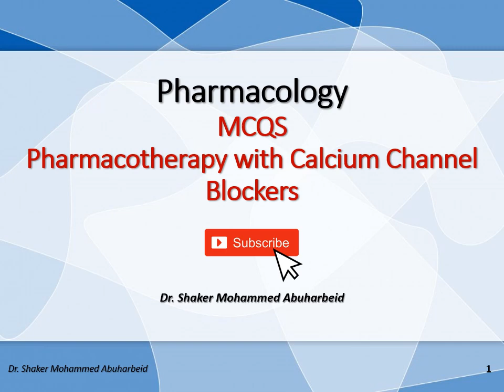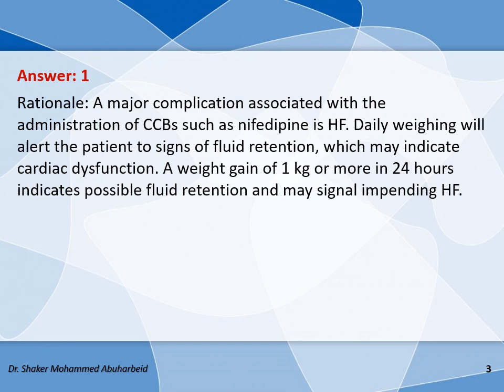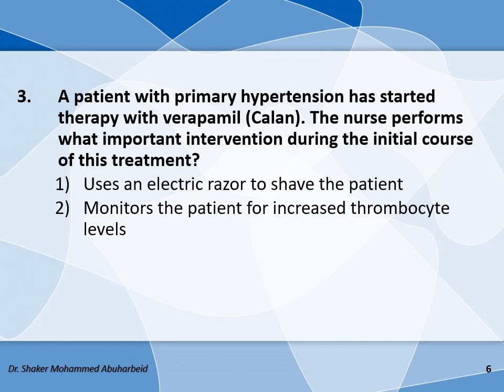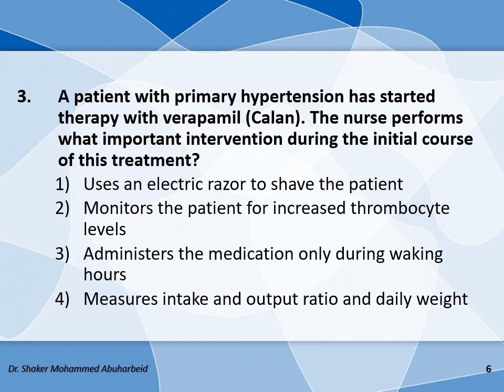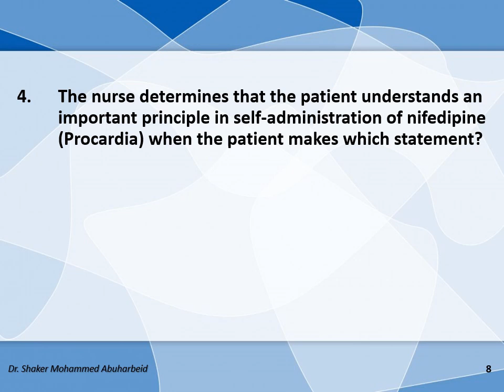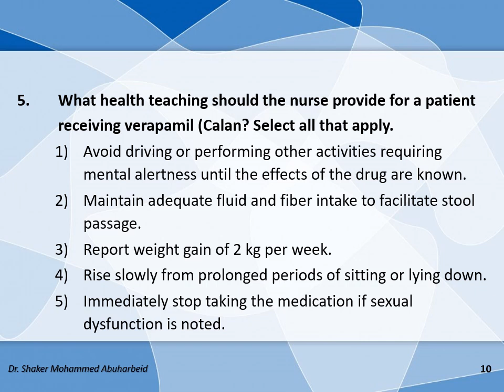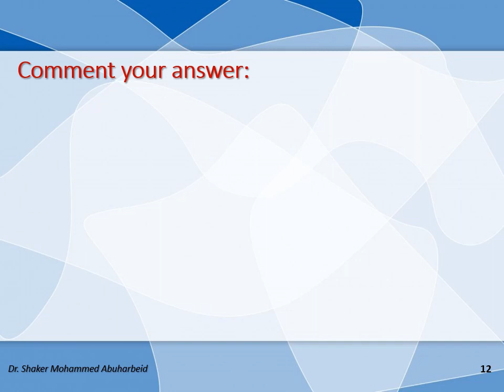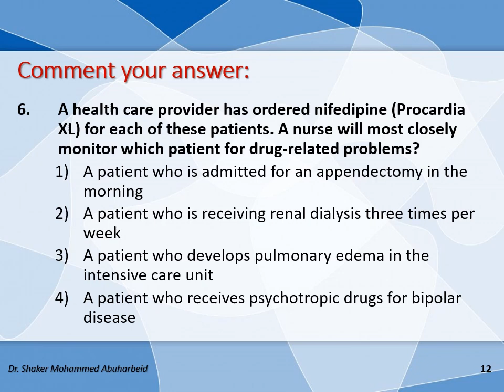Calcium Channel Blockers#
MCQs-Pharmacotherapy with Calcium Channel Blockers@DrShakerAbuharbeid